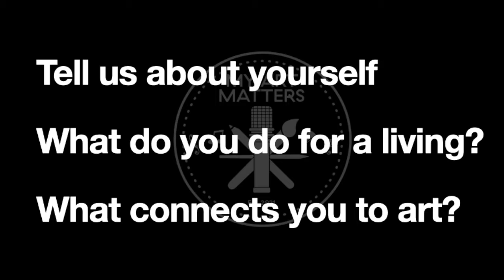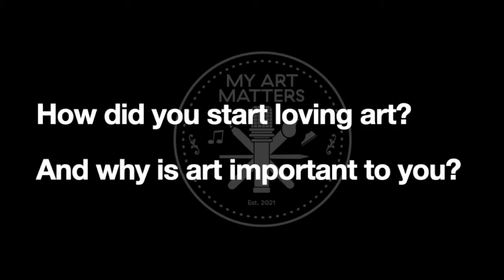Chris Aita Interview - My Art Matters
Join Chris Aita as he discusses breaking out in the industry with graphic and web design.